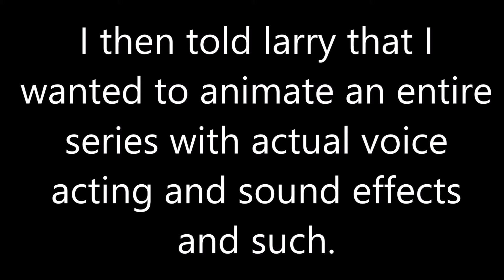Pilot episode for my new animated webseries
if u want this series to succeed, give me tf2 keys to support the series
id/tholepin